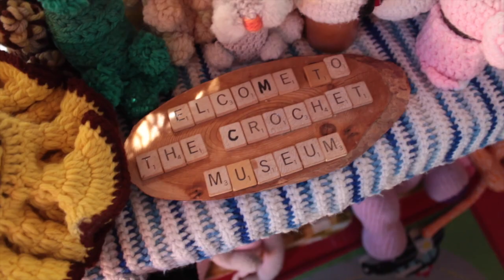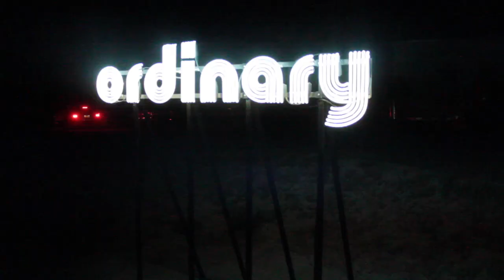COTN Episode 3: Joshua Tree "off the grid" Artist Residency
Look into the off the grid "Get Lost, Make Art" artist residency in Joshua Tree National Park.